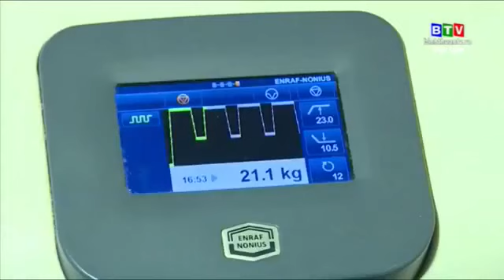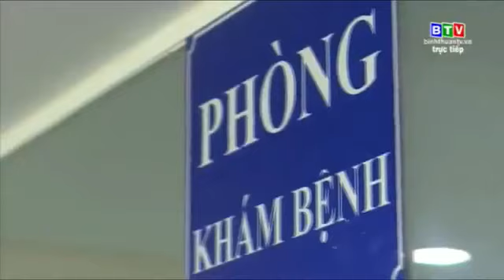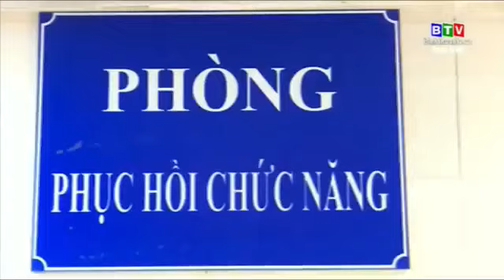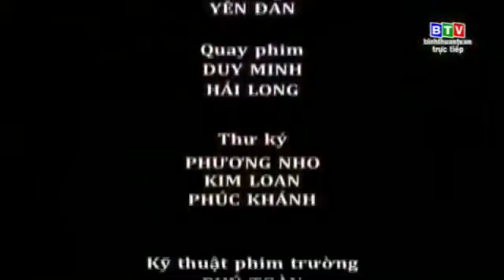Đau lưng, đau mỏi cổ vai gáy, tê chân tay nguyên nhân do đâu.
Bệnh lý ở cột sống khá đa dạng, thường nghe dưới những tên gọi quen thuộc như thoái hóa cột sống, gai cột sống, thoát vị đĩa đệm, cong vẹo, trượt đốt sống,...
Bệnh lý cột sống với triệu chứng điển hình như đau lưng, đau mỏi cổ vai gáy, tê bì, đau nhức dọc theo đường dây thần kinh  do áp lực cuộc sống và công việc, thay đổi thời tiết…
Hậu quả nặng nhất của bệnh lý cột sống không chỉ gây ra những cơn đau dữ dội, hạn chế vận động, ảnh hưởng đến hệ thần kinh… mà còn gây tàn phế, liệt tứ chi.
Nguyên nhân chính của Bệnh lý cột sống, đầu tiên vẫn là sự thoái hóa tự nhiên, các hệ cơ quan trong cơ thể nói chung và cột sống, xương nói riêng đều sẽ phải thoái hoá theo thời gian. Bệnh lý cột sống còn có nhiều nguyên nhân khác tác động đến xương, đốt sống, đĩa đệm, dây chằng quanh cột sống, tủy sống và rễ, dây thần kinh, cơ dọc lưng… Cơ quan nào bị tổn thương cũng sẽ gây ra những triệu chứng khác nhau, và phải chẩn đoán chính xác, điều trị trúng đích mới có thể giải quyết tận gốc.